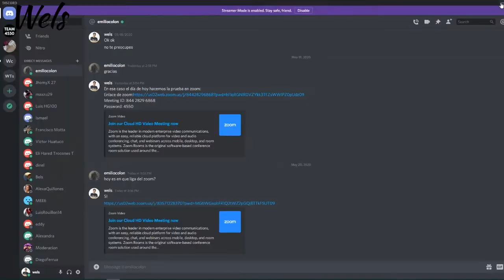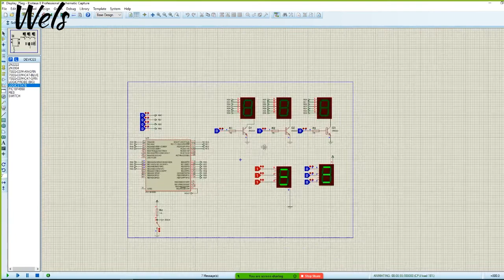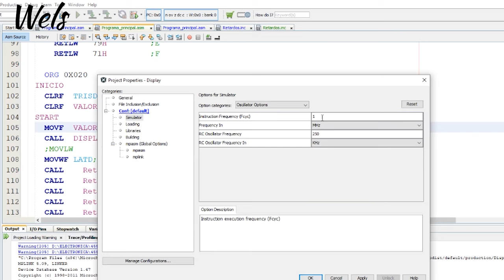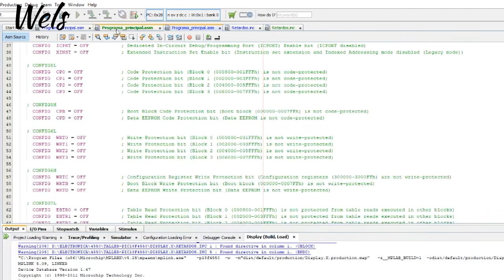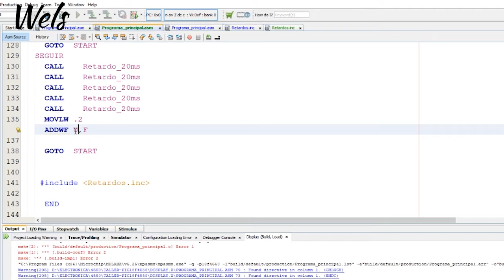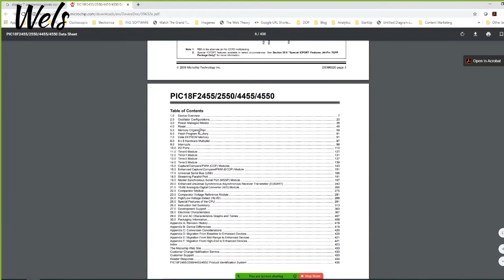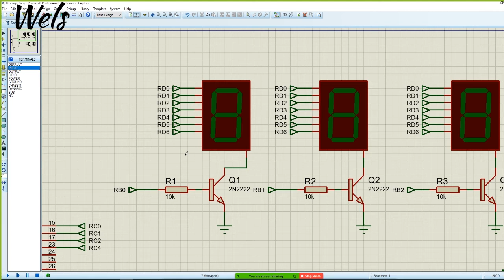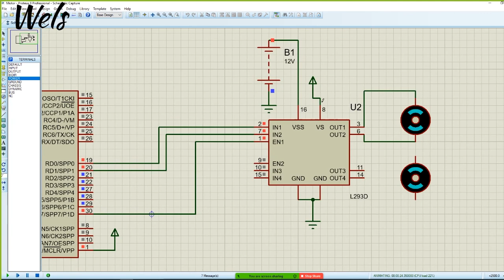Taller Pic18f4550 Día 3 - DISPLAY 7 SEGMENTOS y MOTOR DC - Wels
Tercer día del taller PIC18F4550 en ASM!

Ya vienen más talleres :)

Compartelo.

Gracias.